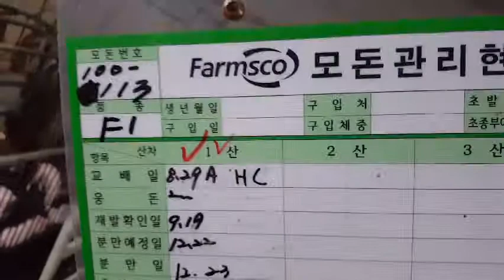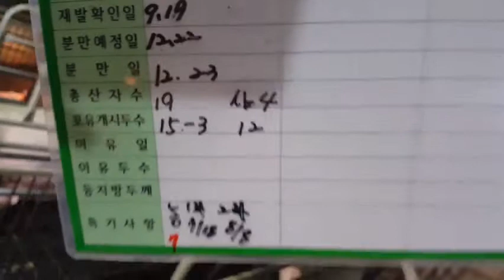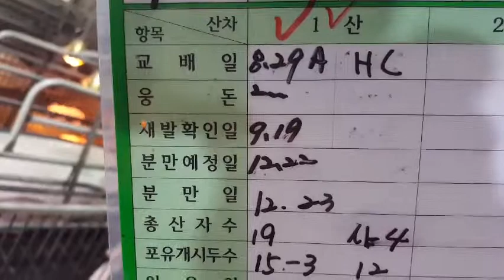113번모돈농치료후분만12두 2